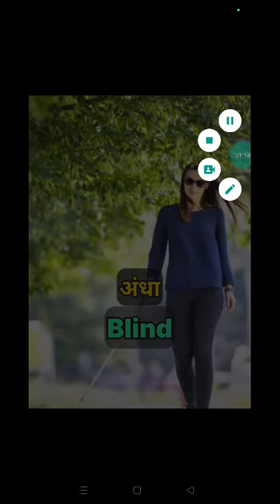shorts short viral trending popular learning english video youtube